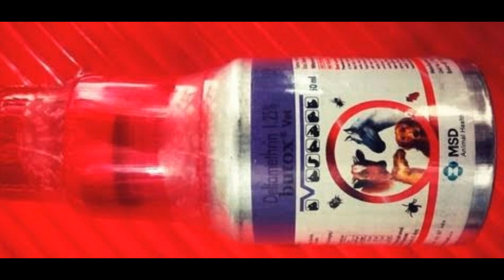Kabutar ki per se kese kide saf karna he!! Pigeon ki per se kide saf karne ki tarika..